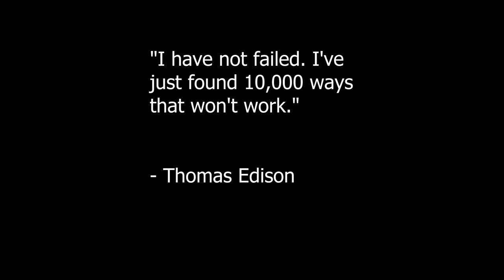Where's Waldo (1991) NES Speedrun in 2:02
Well. I messed up on city pretty bad. Ill keep trying anyway.